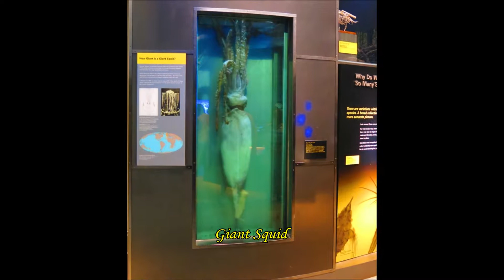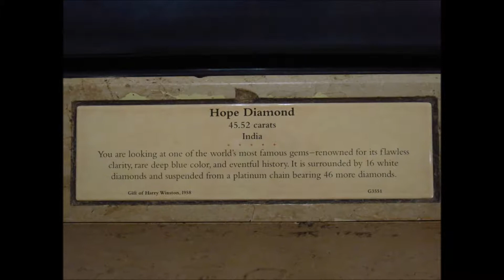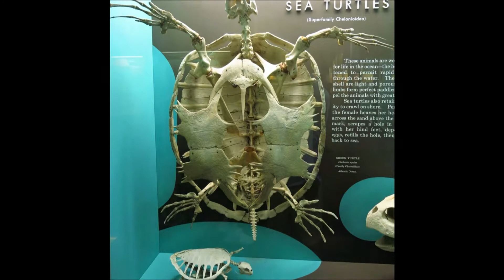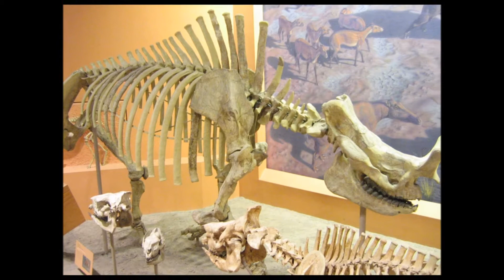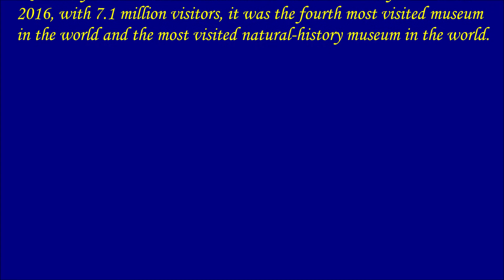2018 6 13 National Museum of Natural History